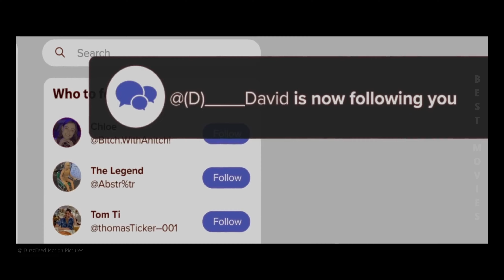NEW HORROR MOVIE (2023)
"Upcoming Horror Movies 2023: Fears, Tension, and Terror!"

Hello, horror enthusiasts! Today, we have a compilation for you featuring the latest horror films that will soon grip our emotions and immerse us in a world of fear and tension. Brace yourselves for spine-tingling thrills, as these upcoming horrors promise to be truly terrifying.